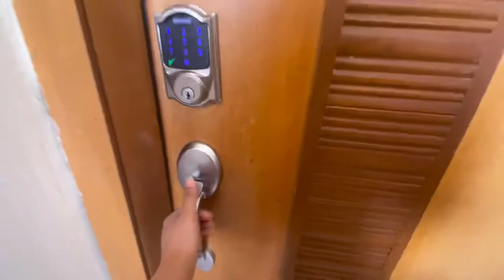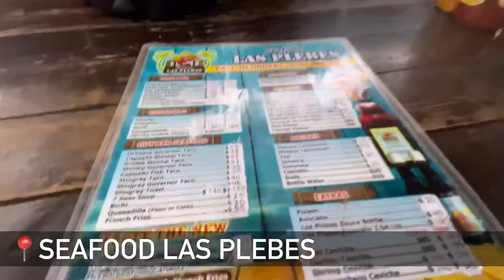Birthday Vlog: When in Mexico by Gwen Cy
Welcome ladies and gents!! Travel to Mexico with us in my first ever youtube vlog/birthday vlog! We weren’t able to do some of what we wanted to do because our hotel was out of the town but it was still fun and my friends made this trip special. Definitely a must see place ♥️

Tag along and I hope you have fun too xx

Tagging the places we went to: 📍

Hotel: Luna Blanca Beachfront Resort￼

Supermercado— Puerto Peñasco Downtown

Seafood Las Plebes— Mexican food place 🌮

Wrecked at the Reef— Bar by the beach

Banditos— bar with live bands